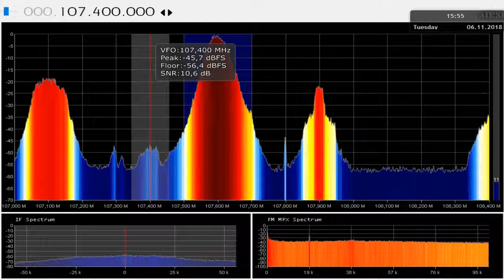DXFM TDI Radio Zajecar Serbia in Craiova RO